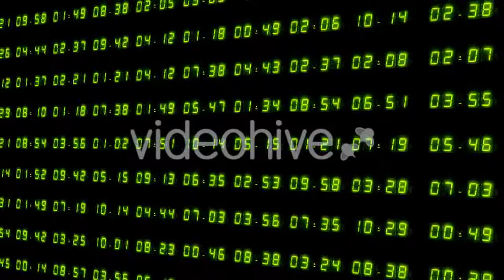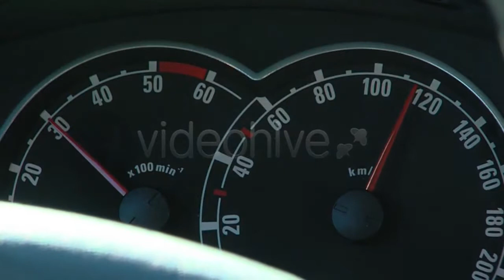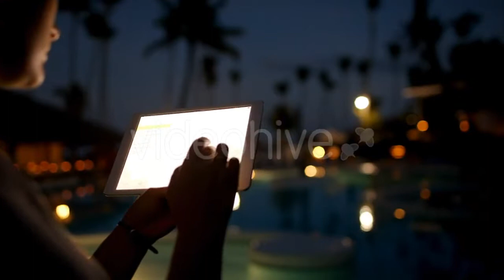Business Woman Works In Modern Office. by - (people) Stock Footage | Mega Pack +40 items